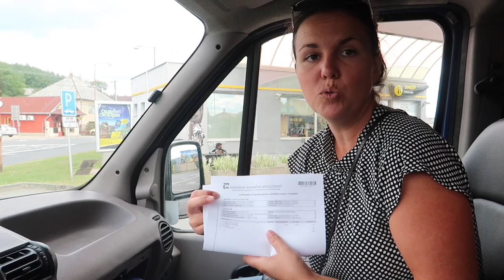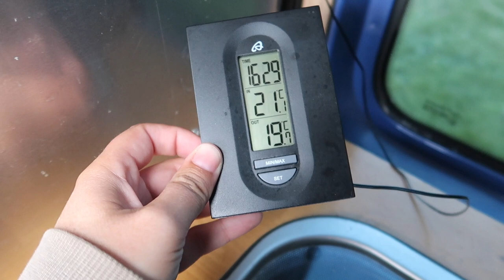Viszlát Ungarn - Ahoj Slowakei 🇸🇰 ・Vlog #80 ・Tipps zur Vignette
👫Wir sind Lui und Steffi aus der Schweiz. Mit unserem Camper Karl reisen wir derzeit durch alle 47 Länder Europas. Wie und warum wir uns diesen Lebenstraum erfüllen, erfährst du direkt auf unserem Blog: goo.gl/zZTfS2

🚐Mit jedem Euro von dir kommen wir einen Kilometer weiter.

📬Wir freuen uns natürlich auch, direkt von dir zu hören.

📷Wir filmen und fotografieren mit:

*Canon PowerShot G7 X Mark II
*Sony Alpha 7 II

💰So schützen wir unsere Wertsachen im Camper

🛌Schau mal hier: goo.gl/z1aEtR bei booking.com nach, über diesen Link hast du einen einmaligen Rabatt von 15 Euro, der dir nach deinem Aufenthalt gutgeschrieben wird.